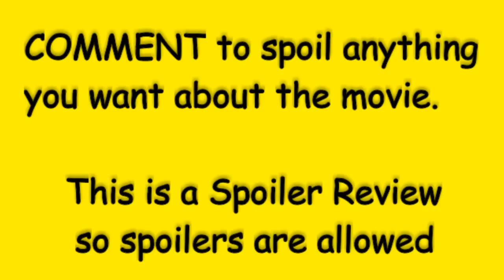The SpongeBob Movie: Sponge Out of Water SPOILER REVIEW with Calob, J53518, and Three More Guests!!!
22tigerdude and his guest stars Calob, J53518, JustinWatchesMovies, wwefan0599, and Adam Haskell do a spoiler-filled review for The SpongeBob Movie: Sponge Out of Water.